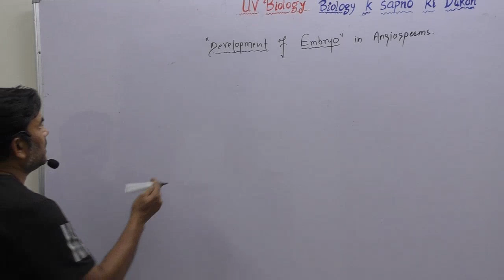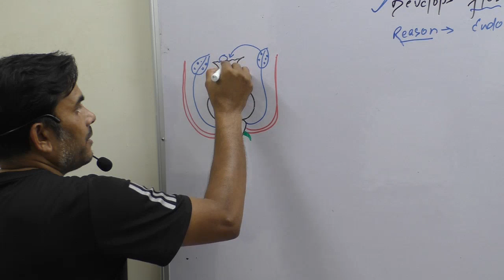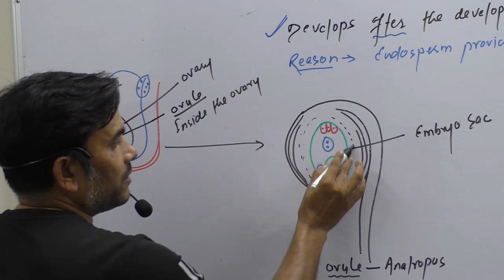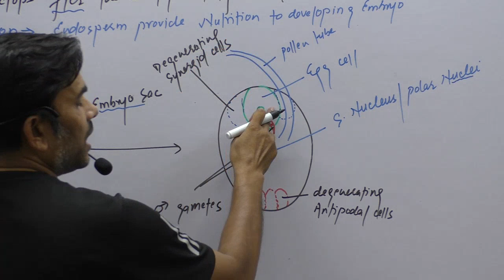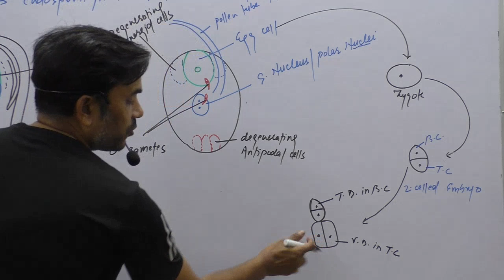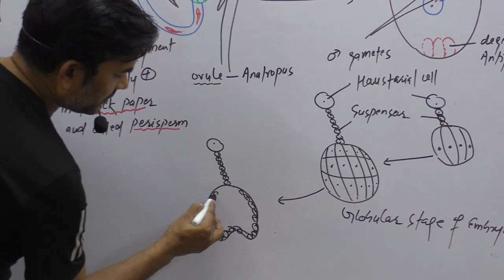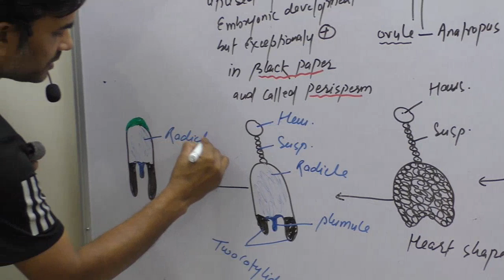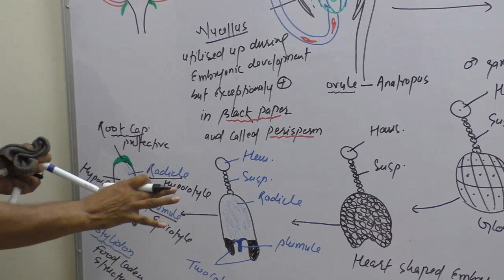Development of embryo in angiosperm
Explanation of development of embryo in angiosperm plants for students preparing for pre medical entrance exams-NEET AIIMS and others